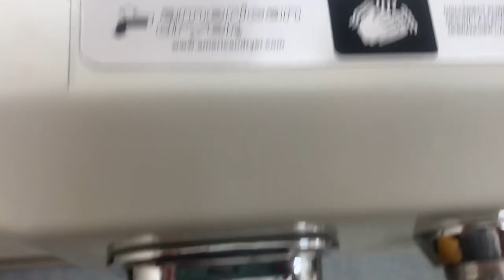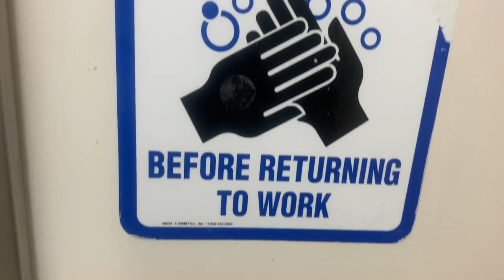PUBLIC RESTROOM REVIEW- Pat Catan’s (Monroeville, PA)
PROS
1) single locking unit
2) foam soap
3) nice trash receptacle

CONS
1) baby changing station out in hall
2) no seat protectors
3) it’s closing in 11 days from this upload